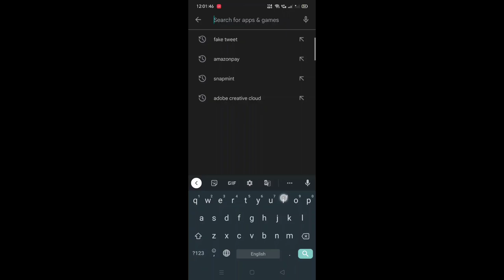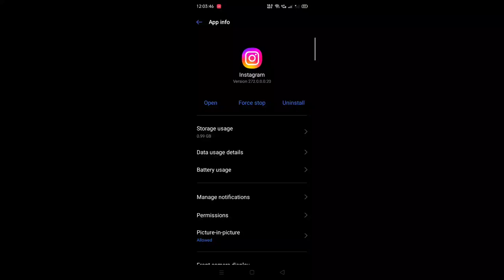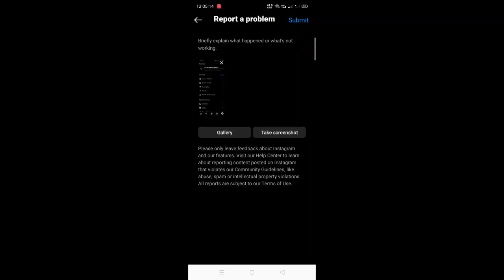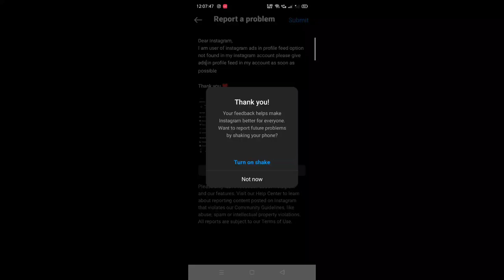Ads in profile feed option| how to get ads in profile feed option | ads in profile feed not showing